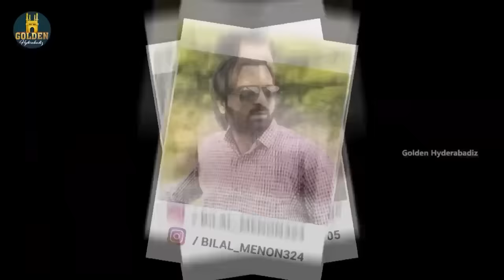Bike Chor | Hyderabadi Boys Comedy Video | 2023 Hilarious Comedy | Abdul Razzak | GoldenHyderabadiz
Bike Chor hyderabadi boys comedy vide ft. Abdul Razzak, Riaz Siddique, Saikh Siraj and Baba Mechanic. Golden Hyderabadiz brings you 2023 hilarious comedy video to make to entertain and laugh.

Cast : Abdul Razzak, Bilal Memon, Riaz Siddique, Shaikh Siraj & Baba Mechanic